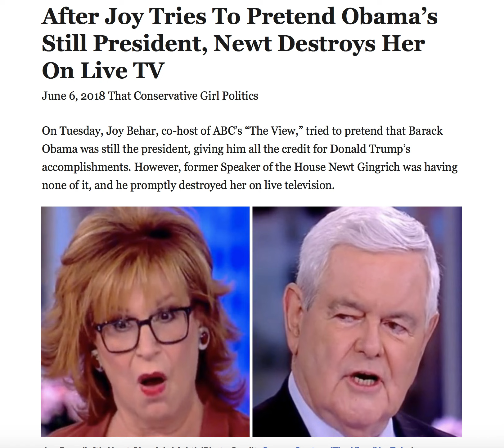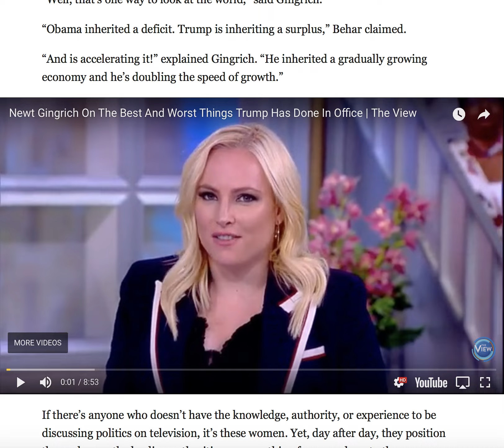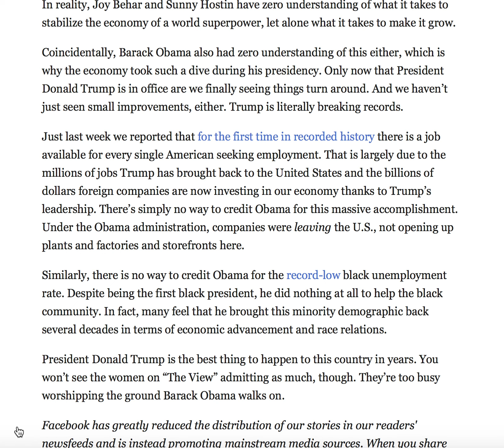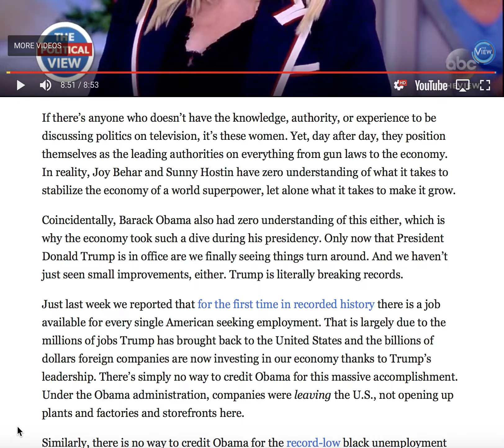AFTER JOY TRYS TO PRETEND OBAMA IS STILL PRESIDENT NEWT DESTROYS HER ON LIVE TV!